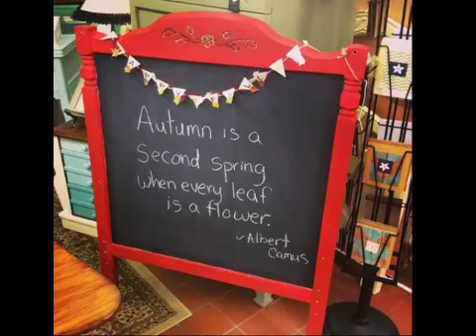GAK NYANGKA Banget !! BENDA ini Ternyata TERBUAT dari BARANG BEKAS !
Selamat datang di Channel "Video Lucu Banget Indonesia" adalah lucu banget indonesia merupakan kumpulan video lucu banget salah satunya video lucu 2015
juga video hantu lucu terus video naruto juga video hantu nyata dan video lucu motor.Dan yang paling populer dubmash indonesia
termasuk video dubsmash lucu serta dubsmash indonesia lucu dan ada juga arab lucu,untuk lebih lengkapnya kunjungi